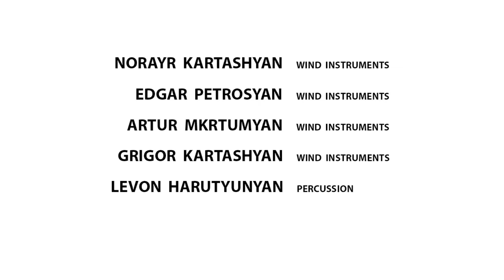Norayr Kartashyan and MENUA Band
Norayr Kartashyan and Menua band live at GOY theatre
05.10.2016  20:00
address G.Lusavorich 6